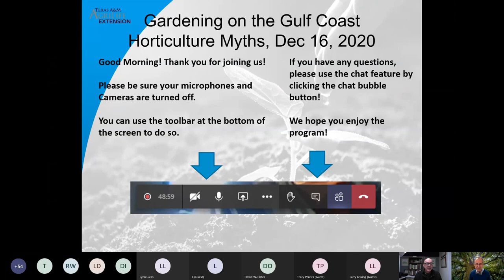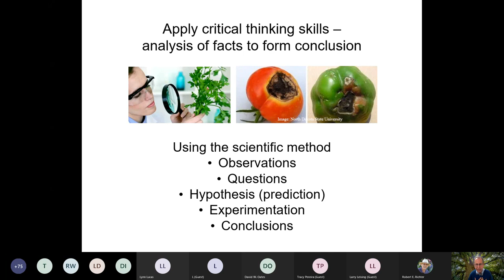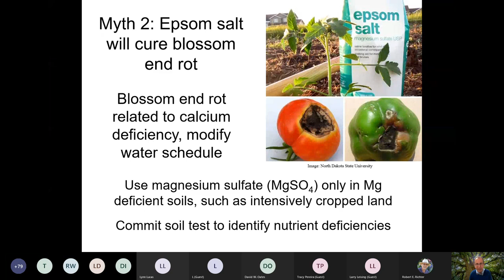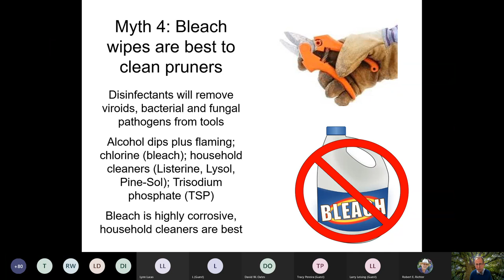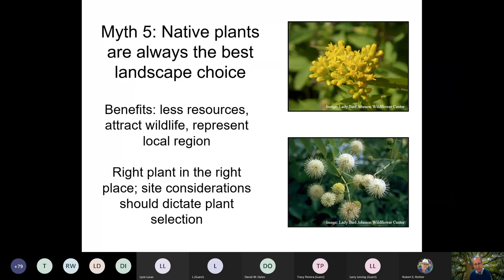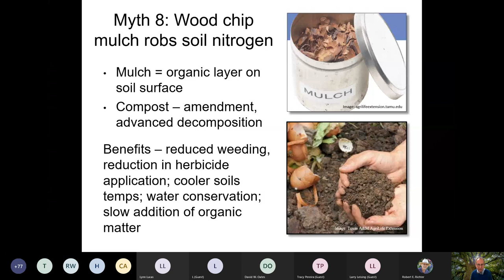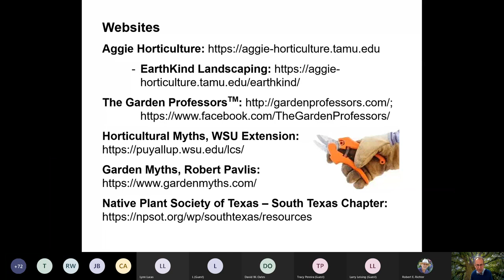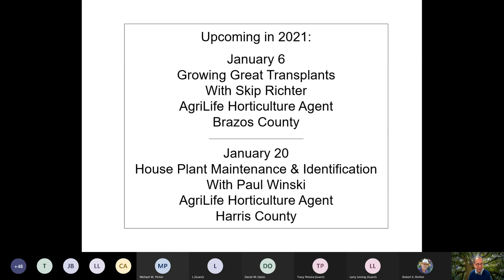Horticulture Myths and Mystics: Gardening on the Gulf Coast Series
Gardening on the Gulf Coast Lecture Series: Horticulture Myths with Horticulture Agent Stephen Brueggerhoff. Get to know facts versus myth-information and debunk 10 gardening myths to improve your horticultural skills.

Texas A&M AgriLife Extension provides equal opportunities in its programs and employment to all persons, regardless of race, color, sex, religion, national origin, disability, age, genetic information, veteran status, sexual orientation, or gender identity. The Texas A&M University System, U.S. Department of Agriculture, and the County Commissioners Courts of Texas Cooperating. Individuals with disabilities, who require an auxiliary aid, service or accommodation in order to participate in any Extension activity, are encouraged to contact the County Extension Office for assistance 5 days prior to the activity.